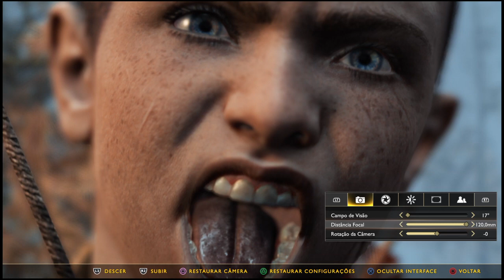God of War - No textures! No RT! No lighting! No Shadows! In blur and serrated bro! On Carroça 4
Jogando um exclusivo da carroça da Sony todo capado.